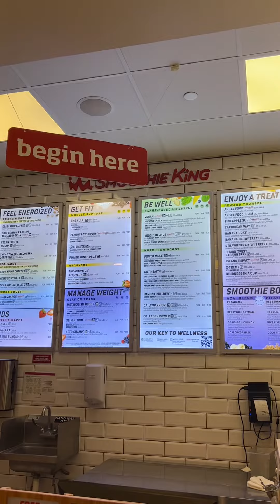PROBANDO Smoothie King🔥🥤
TERRENOS HOUSTON Es la solución perfecta para que te vuelvas dueño de tu propio terreno en los Estados Unidos y dejes de pagar esa toxica renta! Propiedades con acceso a agua, luz y drenaje, financiamiento con método de dueño a dueño, y no checamos crédito.

¡TRAE TU TRAILA O CONSTRUYE TU CASA EN TERRENOS HOUSTON!
✅ Sin reviso de crédito y en pagos!
✅ Con acceso a los servicios ( Agua, Luz, y drenaje!)